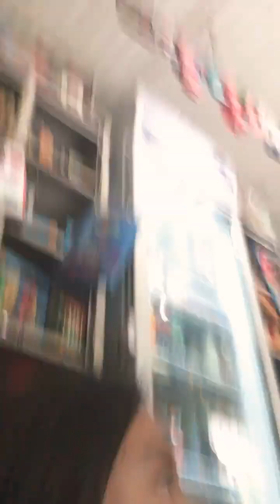Going to the beach pt. 1